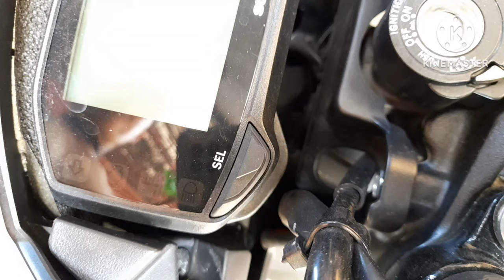Paano Tanggalin ang maingay na vibration sa cowling ng Raider 150 fi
Fixing Raider 150 fi headlight issue
Tanggalin ang ingay sa may headlight
DIY
Tutorial